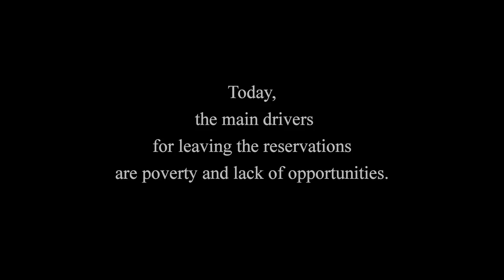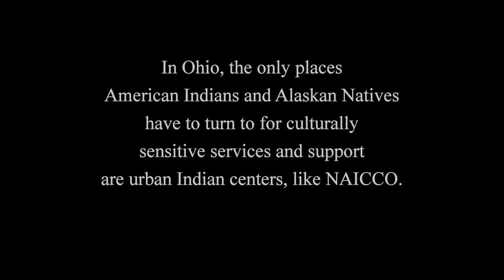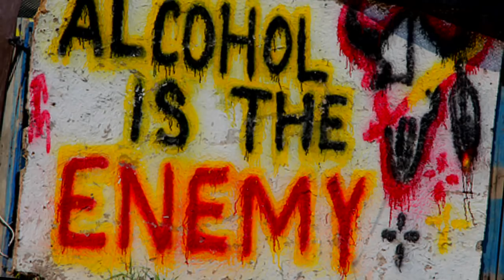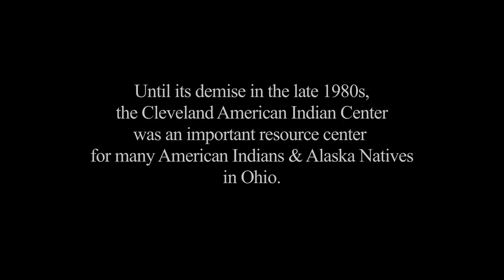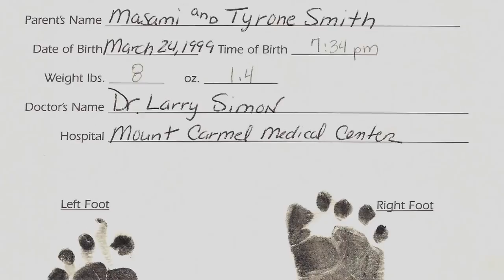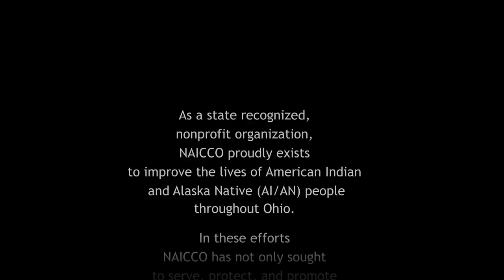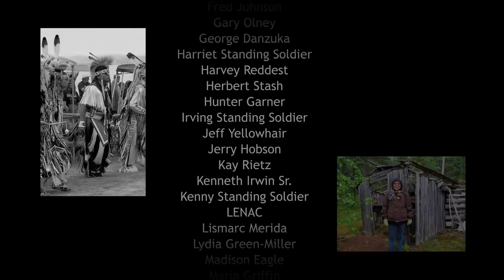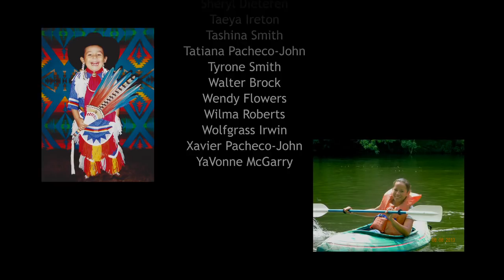Staying Indian in Ohio (2015)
The “Staying Indian in Ohio” documentary was meant to educate and raise awareness about our presence here in Ohio, and also reveal that we are moving toward the future in a positive way; regardless the hardships that our people have had to endure throughout American history.  To learn more about NAICCO and the beautiful youth and families our agency has diligently stood by and for throughout the years, please visit the following links:

NAICCO